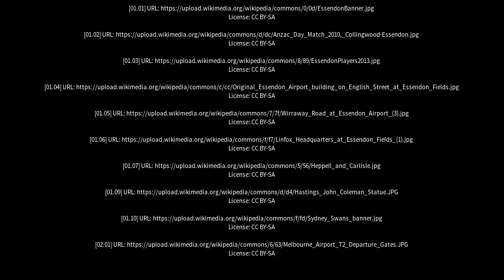Best places to visit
Best places to visit - Essendon (Australia) Best places to visit - Slideshows from all over the world - City trips, nature pictures, etc.